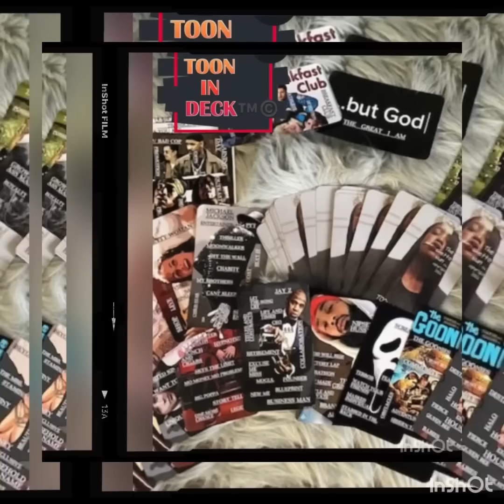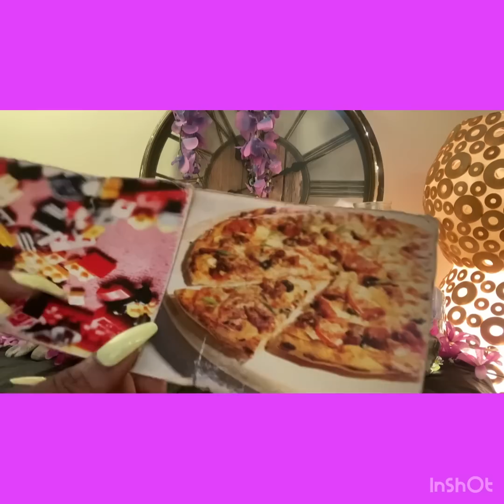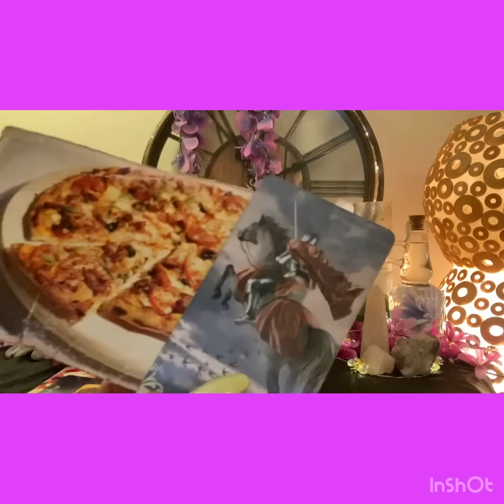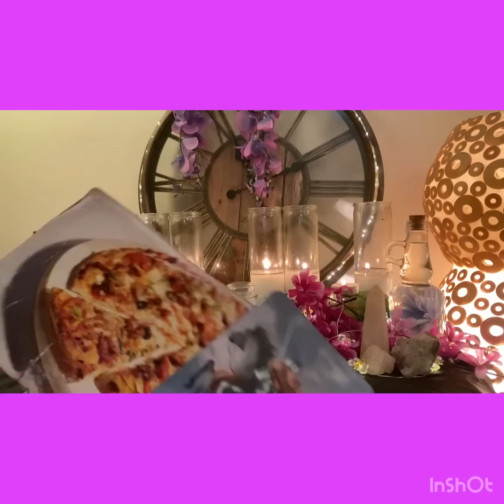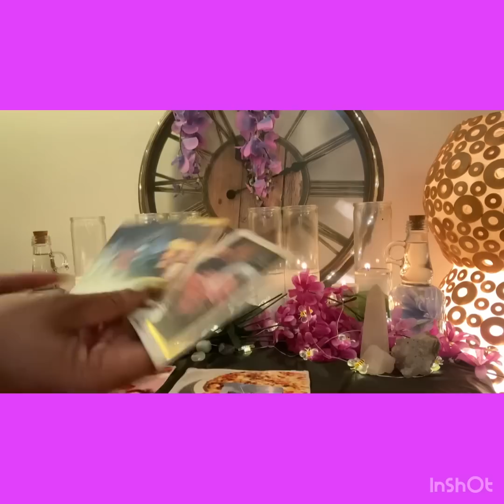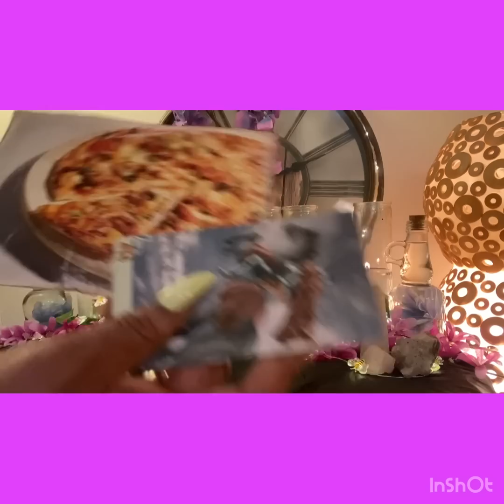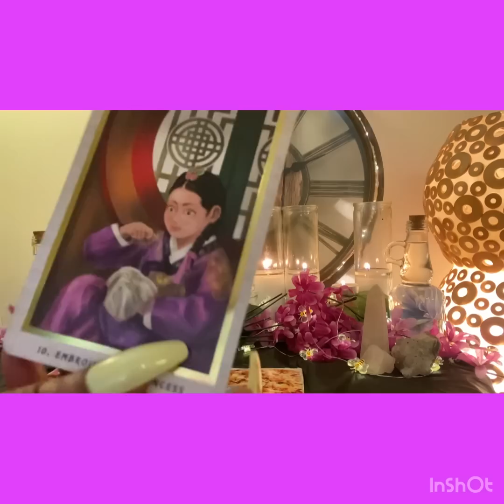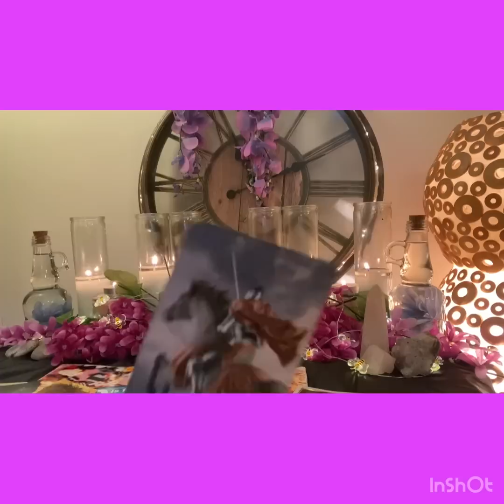Libra-March☔️🌷Bonus- Someone Finished Their Royal 👑🥣 🌾Oats